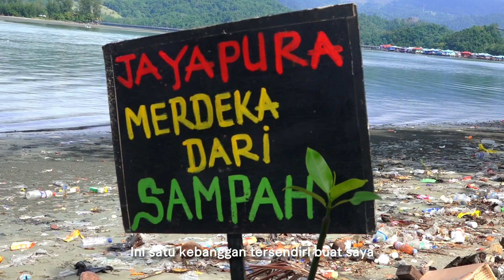ARUMBAY TONOTWIYAT - LAKU DALA RUANG PEKAN KEBUDAYAAN INDONESIA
"Bersama tawa, air mata, dan kenangan yang tak terlupakan, kami menutup Arumbay Tonotwiyat dengan rasa syukur dan haru. Pesta Rakyat Hutan Perempuan di Kampung Enggros telah menjadi perayaan budaya yang menghangatkan hati dan memberi inspirasi kepada kita semua.

Terima kasih kepada Seluruh Masyarakat Kampung Enggros, @pekankebudayaannasional dewan kurator @sukuyola @josmarcy
@taufik_darwis seniman residensi @ira__fai @sophiopoy dan setiap individu, kelompok, dan komunitas yang telah bergabung dengan kami @indonesiaartmovement mitra program Laku Dalam Ruang. Kita telah bersama-sama merayakan kekayaan budaya, seni, dan kelestarian lingkungan. Acara ini adalah bukti nyata bahwa keragaman adalah kekayaan, dan kita dapat mempersatukan seni dan budaya untuk tujuan yang lebih besar.

Saat kita mengucapkan selamat tinggal untuk setiap pertemuan, kita juga menyambut masa depan yang penuh harapan. Semoga semangat Arumbay Tonotwiyat terus membara dalam hati kita dan mendorong kita untuk menjaga kebudayaan dan lingkungan kita. Kami tak sabar untuk bertemu kembali di tahun depan dan terus berbagi kebahagiaan.

Terima kasih untuk semua yang telah membuat Arumbay Tonotwiyat menjadi sukses besar. 🌿🌼✨
Contact Person Management :